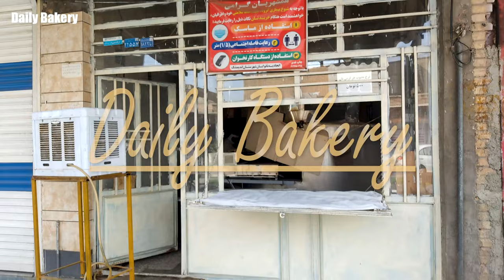LAVASH Bread Baking Detail | Making Flat Bread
Lavash bread is one of the most popular and widely consumed types of bread among the people of the Middle East and it is prepared in many different ways. Of course, in our beloved country of Iran, this bread is prepared in a large size compared to other countries in the Middle East, and in other countries, it is prepared as a small bite.👌✨

00:00 - Video content / INTRO
00:14 - Making Dough
01:39 - Putting the dough in the dough straightener
02:40 - Bakery interior
03:27 - Preparing the device and heating the oven
05:28 - Baking Bread
07:32 - Delivery of bread to the customer

🌍 Topics in video :👇👇👇
خبز كيتو
Daily Bakery
Daily Bread
Traditional Bread of Asia
how to make bread
Lavash Bread
Barbari Bread
Baking Lavash
Baking YUFKA
Baking Barbari
YUFKA Bread
Tufton Bread
Taftoon Bread
Flat Bread
homemade bread
bread recipe
how to make bread from scratch
Baking Asian bread
Baking traditional bread
Baking Iranian Barbari bread
food mood
cooking breadfruit
Cooking Bread
Traditional Bread of Mazandaran
Turkey
Baking Barbari Bread
Bread barbari
Cooking Mazandaran breads
Mazandaran traditional breads
Village breads of Mazandaran
traditional bread

Bread
flour
Dough
Ekmek
Bread dough
baking bread
Baking local bread
Baking traditional bread
Baking village bread
Cooking delicious village bread
Baking village bread
Baking traditional bread
Automatic bread baking
Baking bread with the machine
Afghan Bread
Turkey Bread
Germany Bread
Baking traditional bread in Mazandaran
Baking village bread in Mazandaran
bread bran, ekmek pişirmek, Türk ekmeği, ekmeği, Fırın
Learning how to cook bread
Learning to cook traditional bread
Village Dishes, жизнь в деревне едим натуральное,жизнь в деревне канал,жизнь про деревню,канал про деревню,переезд в дом в деревне,дом в деревне,как живут в деревне дневник очень многодетной мамы diamond rp аризона рп городские колхозники семья в селе